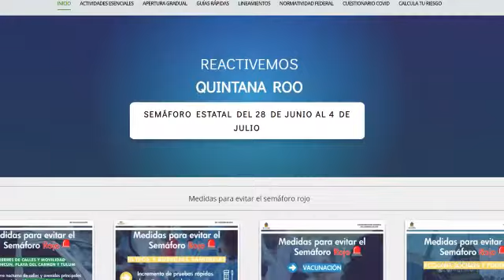Transmisión en vivo, Carlos Joaquín ¡CONTIGO!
Hoy en Enlace Ciudadano, el Gobernador dará a conocer información actualizada acerca de la vacunación, de las medidas de prevención que se siguen llevando acabo y nos presentará el ranking de colonias con más casos por COVID19​.

Sintonízanos este martes a las 8:00 pm por nuestras cinco estaciones de Radio, Televisión y Redes del SQCS​.
Participa desde casa 🏠 vía telefónica al 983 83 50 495 y por WhatsApp al 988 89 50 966